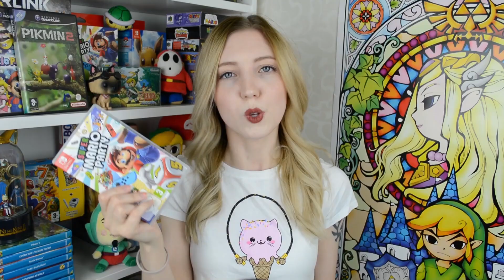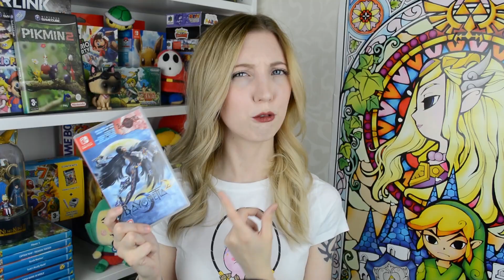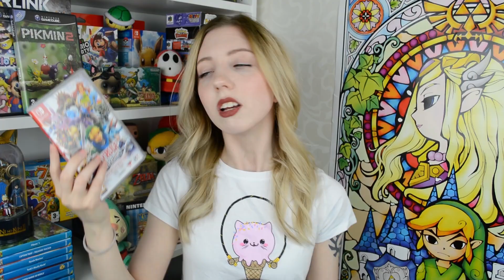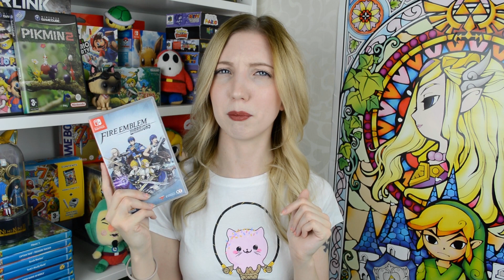Ranking My Switch Games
But I love them all!